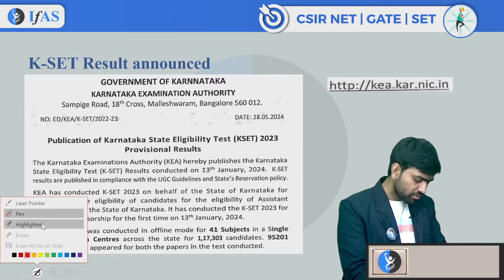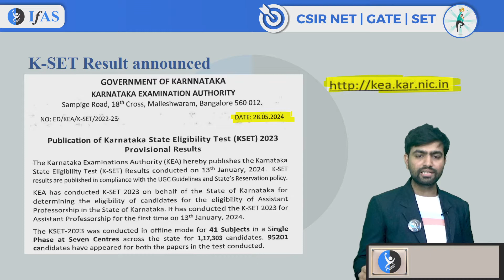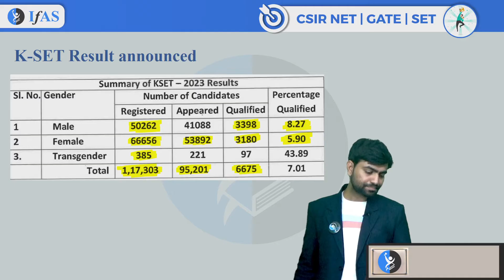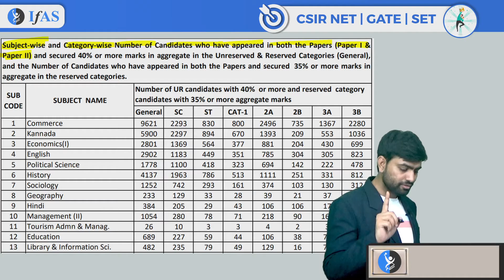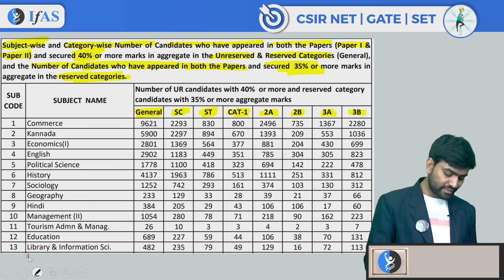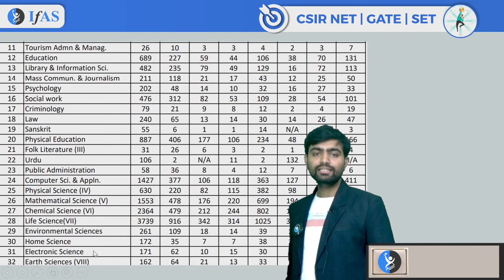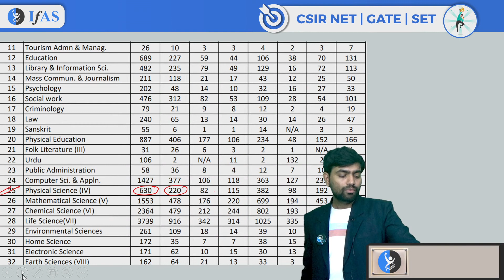K-SET 2023 Provisional Result Released | Check Your Results Now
You can enroll to IFAS Subscription and get the following benefits: 👇
👉🏻IFAS CSIR UGC NET & GATE Result👈🏻:
ifas physics
ifas physical science